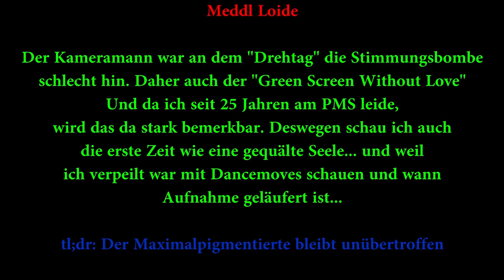GREEN SCREEN WITHOUT LOVE (ALMOST UNEDITED)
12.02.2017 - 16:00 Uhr